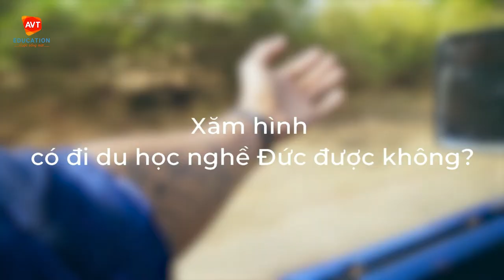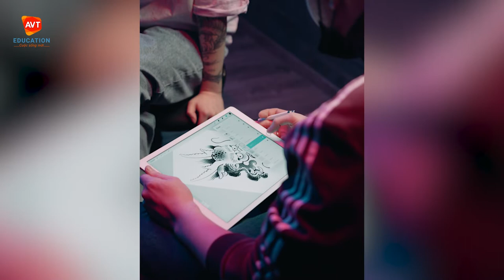Xăm hình có đi du học nghề Đức được không?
Xăm hình có đi du học nghề Đức được không? Đó là câu hỏi mà nhiều bạn quan tâm thắc mắc. Trong video này AVT sẽ giải đáp cho các bạn biết xăm hình có đi du học nghề được không nhé!
AVT EDUCATION - CAM KẾT ĐÚNG LỘ TRÌNH DU HỌC NGHỀ ĐỨC
Được thành lập từ năm 2012, chúng tôi tự hào là tổ chức tiên phong đưa du học nghề Đức về Việt Nam,  giúp hàng ngàn học viên hoàn thành giấc mơ du học nghề Đức, có cuộc sống ổn định tại Đức với mức lương 65 - 85 tr/ tháng và hưởng mọi chế độ phúc lợi như người dân bản địa.
❤️  Trụ sở Văn Phòng Tổng: Tòa K1 - Trường CĐXD Số 1 - Trung Văn, Nam Từ Liêm, Hà Nội
❤️  Trung tâm Đào tạo Ngoại Ngữ: Tòa K1 - Trường CĐXD Số 1 - Trung Văn, Nam Từ Liêm, Hà Nội
❤️  Văn phòng đại diện AVT Education tại Đức: Eislebener Str. 16, 99086 Erfurt, Đức.